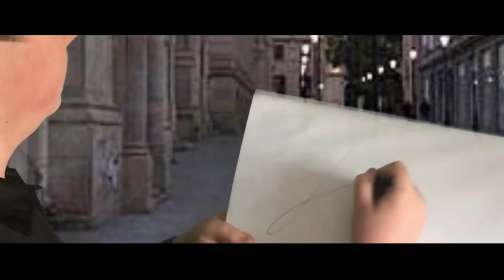THE DART KID: THE MOVIE Official Trailer 2021 | TV3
THE DART KID: THE MOVIE is a based on a true event about Jack Sheppard is NZ's Darts Championship of the The Dart Kid.

THE DART KID: THE MOVIE was produced by Rachel Antony, Tash Christie, Richard Driver of Greenstone Television & Nick Murray of CJZ Media with investment from the New Zealand Film Commission, NZ On Air & TV3.